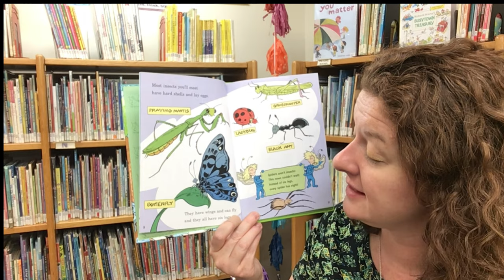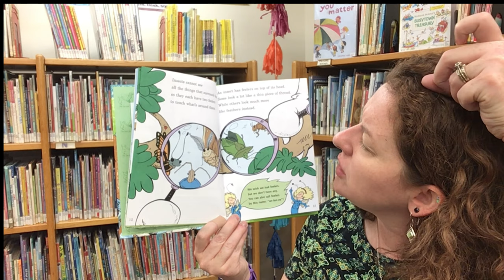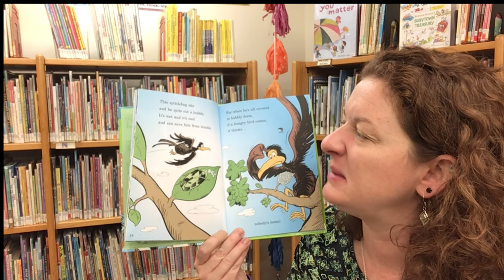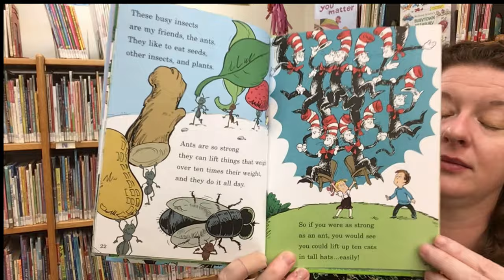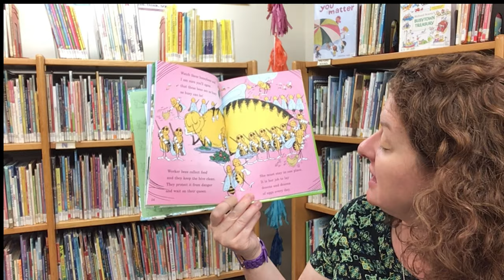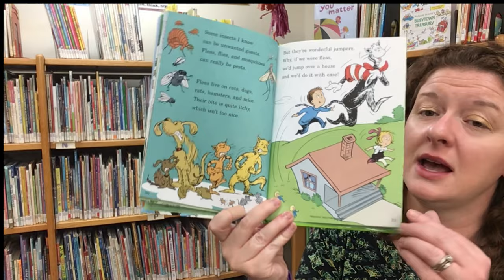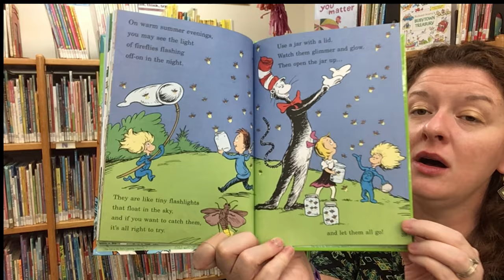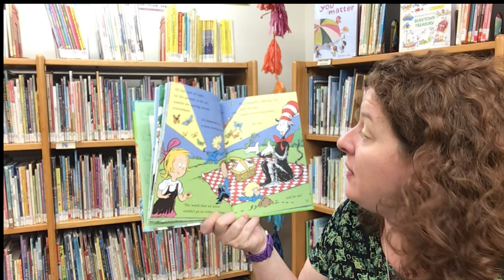STEAM Creatures - Insects!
Explore science, technology, engineering, arts, and mathematics found in the animal kingdom! This week is all about insects.

This 10 week video series will feature weekly steam challenges that have corresponding take-home kits, available in the Library lobby while supplies last. This week we’re challenging you to explore pollination and learn about how water striders stay afloat.

We would love to see pictures of your completed projects!